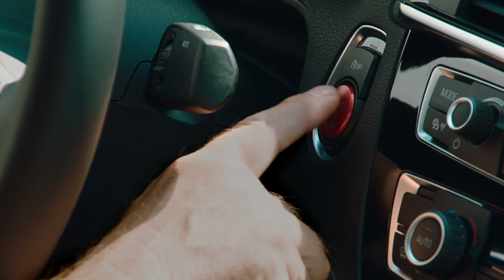Essai BMW M2 Competition sur le circuit d'Ascari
Essai BMW M2 Compétition sur le circuit d'Ascari. Une piste eu fin fond de l'Espagne qui reprend les plus célèbres virages des autres circuits.